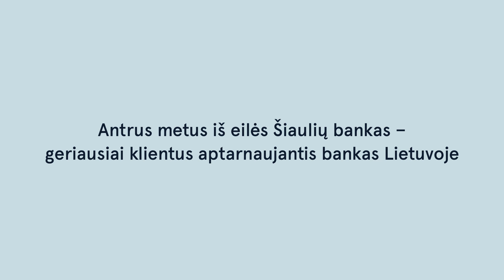Siauliu Bankas celebrate being best customer service bank | JCDecaux Lithuania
Siauliu Bankas based in Lithuania collaborated with JCDecaux to celebrate winning the best customer service bank by ‘Dive Lithiania’ for the second year in a row. The mystery shopper research conducted in 60 branches across 6 banks gave Siauliu Bankas an average scoring of 82.7% in client service quality.
Across five major cities in Lithuania, street furniture was transformed to have over 650 sweet boxes attached, free for passers-by to take and enjoy.